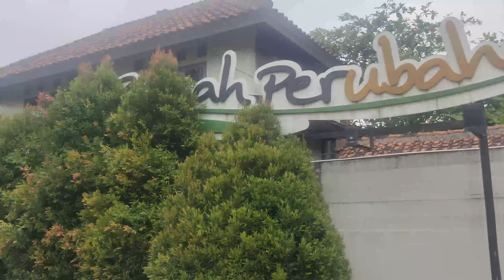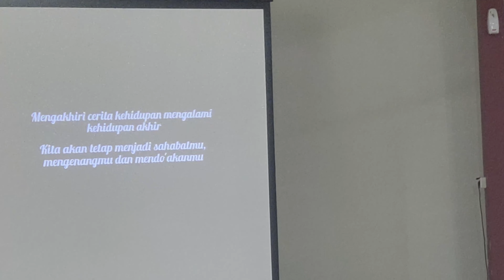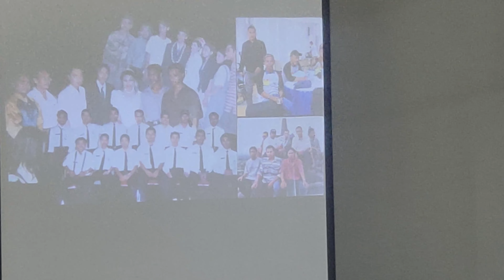Nostalgia PLN EX SJKT 94 (Kami Masih Ada 2022)